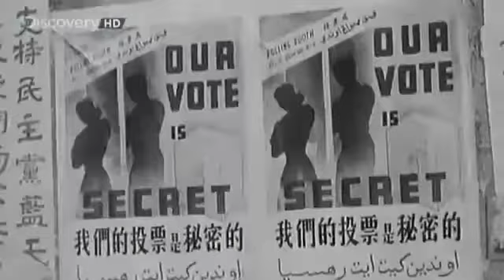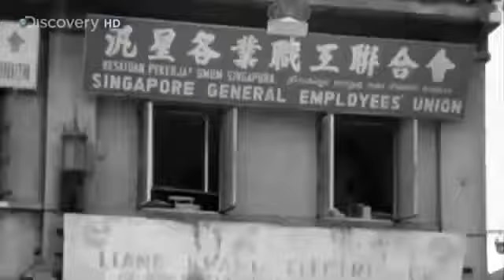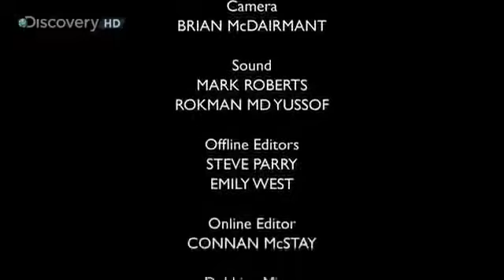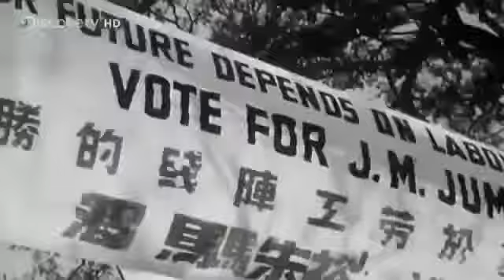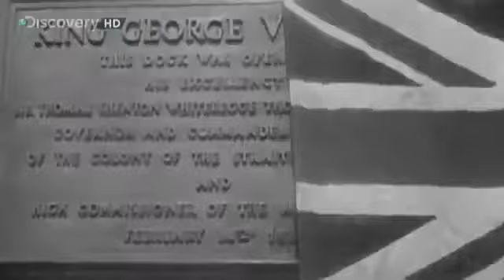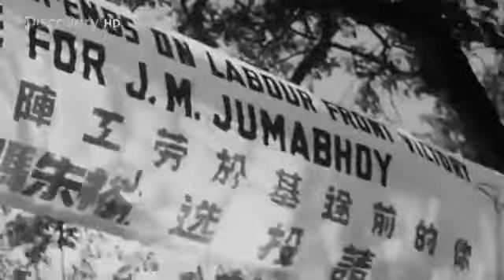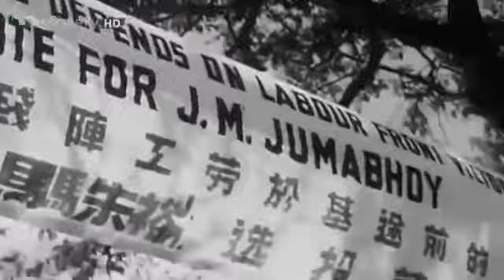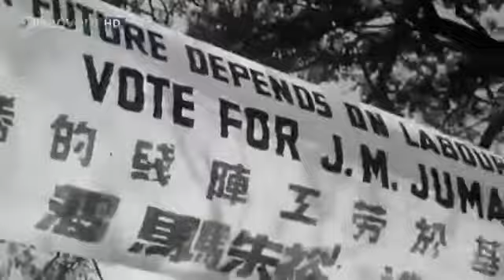Historia Singapuru Metropolia w Namorzynowym Lesie [Lektor PL][Film Dokumentalny]